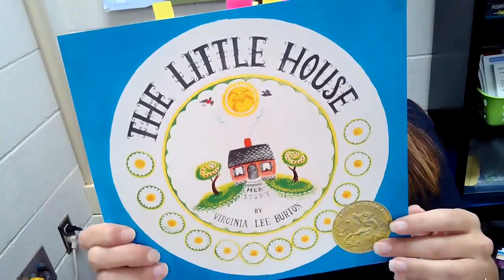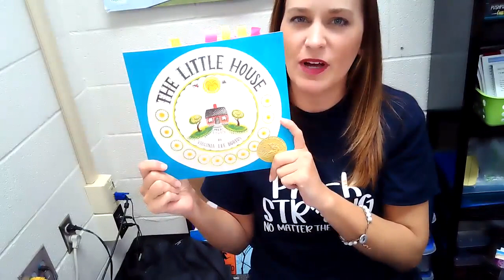STAR Story The Little House Intro